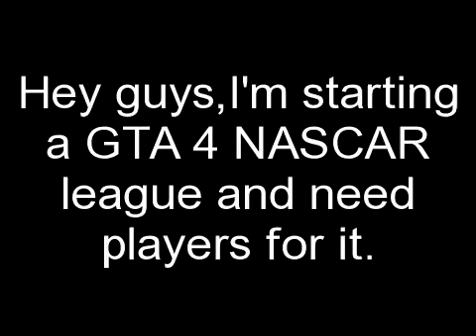Message Us!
I forgot to mention that we have a truck,nationwide,and sprint cup series as well.All series are divided by color.